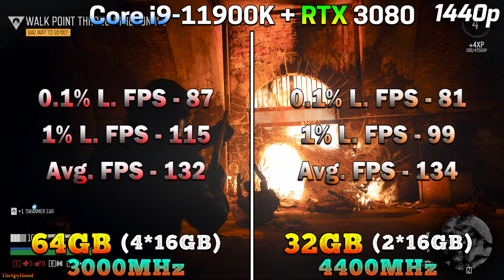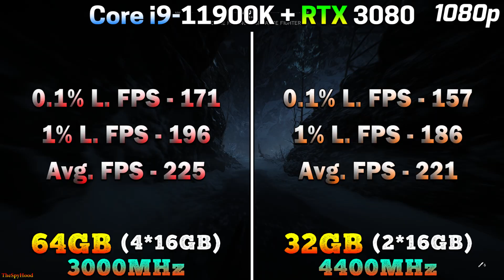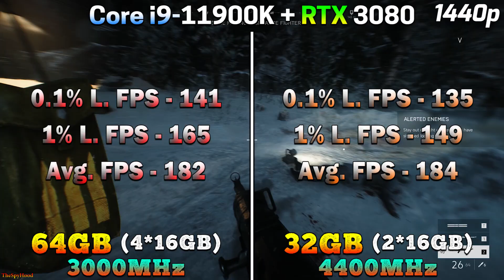64GB 3000MHz vs 32GB 4400MHz | More RAM Less Speed vs Less RAM More Speed | Which is needed in 2021?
More RAM Less Speed vs Less RAM More Speed | Which do you need in 2021 for PC Games | PC Gameplay Tested in 1080p and 1440p

System Specs :
Operating System : Windows 10 Pro 64 Bit
CPU : Intel Core i9-11900K @5.2GHz (Gigabyte Z590 AORUS Master)
GPU : NVIDIA GeForce RTX 3080 10GB
CPU Cooler : NZXT Kraken Z73 360mm AIO Liquid Cooler
PSU : Cooler Master V1000 SMPS